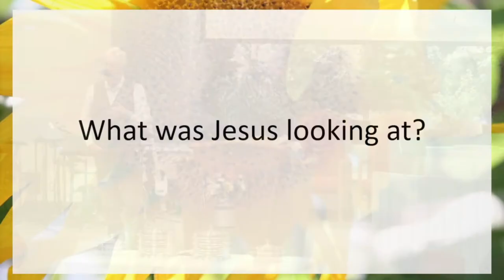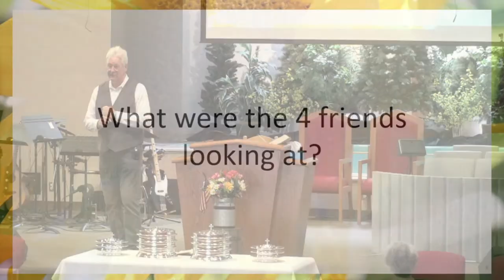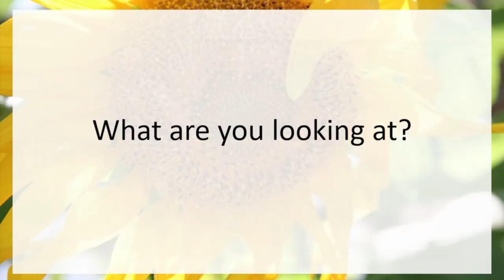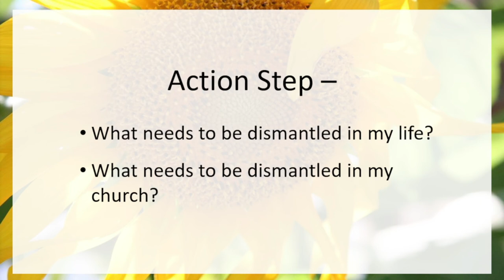8-7-22 "What Are You Looking At"